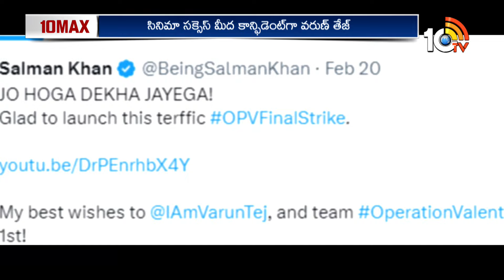ఆపరేషన్ వాలైంటెన్‎తో వరుణ్ హిట్ కొట్టేస్తాడా? | Varun Tej, Manushi Chhillar | 10TV Entertainment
10tv News Channel Owned by Spoorthi Communications Private Limited. 10Tv is one of the leading News channels which the delivers National and International And Regional News Streaming 24/7.10Tv has its wings spread all over the world to deliver the trustful news.Channel Dedicated to General News, LiveReports, Breaking News, Sports News, Weather News, Entertainments, Business Updates, Big Debates, Exclusive Interviews etc.